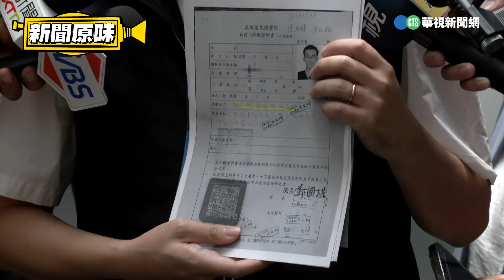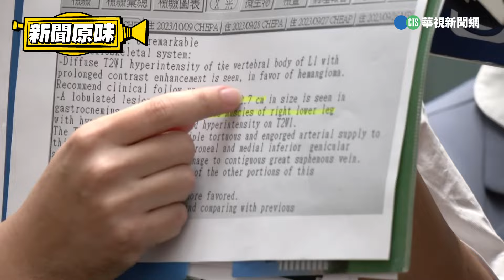溫朗東質疑特權免兵役 劉彥澧拿出證據自清｜新聞原味｜華視新聞 20240417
台中市政府研考會主委劉彥澧遭溫朗東質疑特權免兵役，劉彥澧今天出示體檢資料佐證，他的右小腿長有血管瘤，無法正常運動，符合運動障礙功能的免疫體位，體檢過程合法合規。